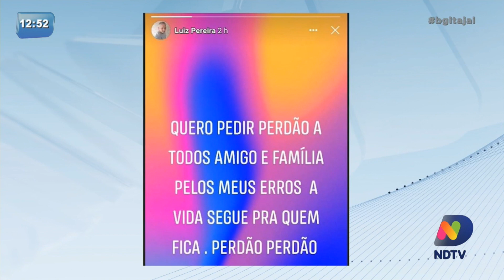Feminicídio em Navegantes: Marido da vítima fugiu depois do crime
Ontem a noite um feminicído chocou Navegantes, marido esfaqueou a própria esposa